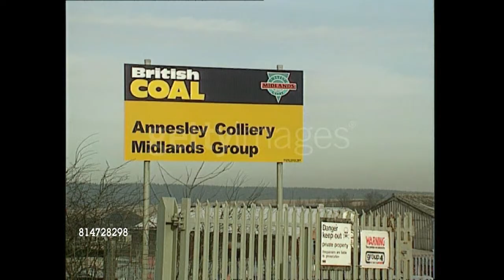Tribute To Proud Coal Miners Of Annesley Bentinck Colliery.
Annesley Colliery 1860 to 2000.                                                                                                                   Annesley recorded 78 fatalities including 7 men who suffocated from firedamp caused by an underground fire 27/06/1877,rest in peace fellow coal miners.                                                                                                                                            Bentinck Colliery 1895 to 2000.                                                                                                                 Bentinck recorded 84 fatalities including 10 men killed when the cages collided in the shaft 30/06/1915,rest in peace fellow coal miners.

The sinking of the twin shafts at Annesley Colliery commenced on 1st January 1865.  The Worswicks from Coleorton in Leicestershire developed the colliery on the estates of the Chaworth-Musters Family from Annesley Hall.  Coal was reached in the Top Hard seam in 1867 at a depth of approx 420 yards.                                                                                                                                                            Annesley Bentinck produced 1,557,000 tonnes in 1991 and (record 55,000 tonnes at 5.35 tonnes OMS one week in Feb 1991)
Apart from a short period in 1994-95 the colliery remained in production for 135 years until final closure by Midlands Mining Ltd in January 2000. The colliery was linked with Bentinck at the time and the sad closure of Annesley-Bentinck ended deep mining in the Ashfield region of Nottinghamshire.      The Hottest Collieries I Have Ever Worked At 1995 to 2000!